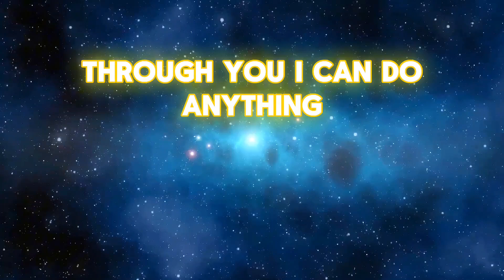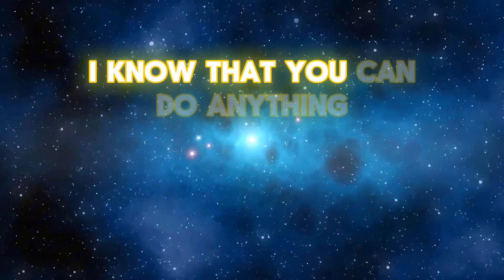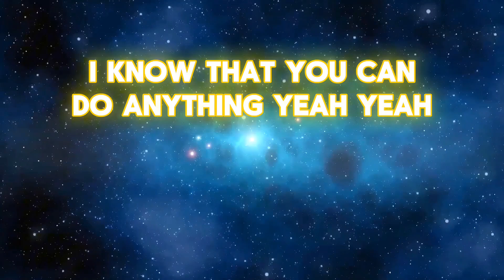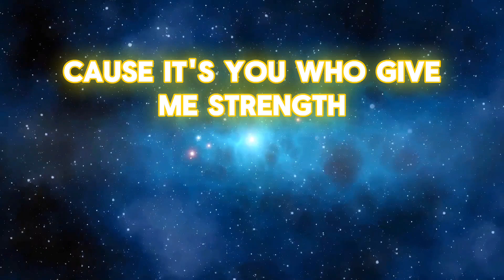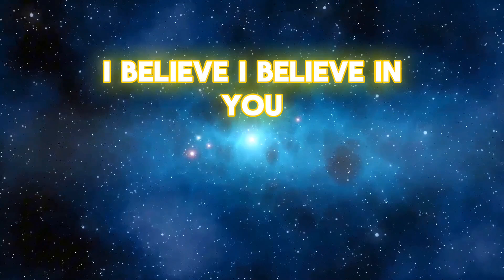NOTHING IS IMPOSSIBLE ( Planetshakers) Lyric Video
Through You
'Cause it's You who gives me strength
Nothing is impossible
Through You
Blind eyes are opened
Strongholds are broken
I am living by faith

I'm not gonna live by what I see
I'm not gonna live by what I feel
Deep down I know that You're here with me

Through You
Nothing is impossible
Through You

Deep down I
Know that You're here with me
I know that You can do anything

Through You
Nothing is impossible
Through You

I believe, I believe in You

Through You
'Cause it's You who give me strength
Nothing is impossible
Through You